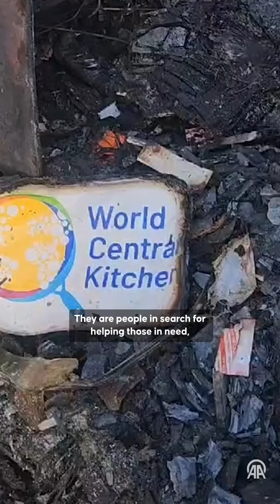World Central Kitchen resumes food distribution in Gaza after a month-long hiatus